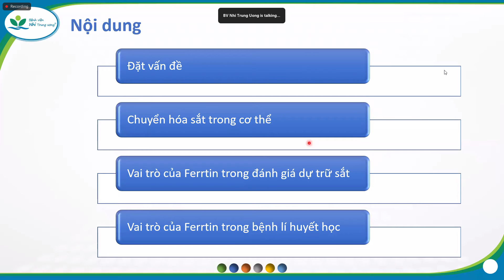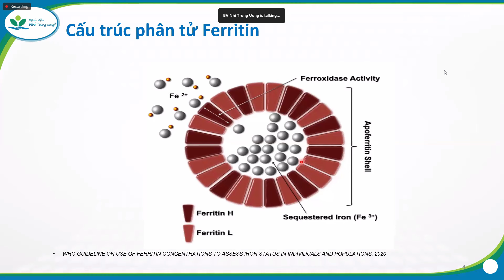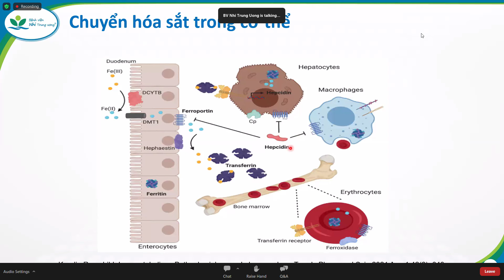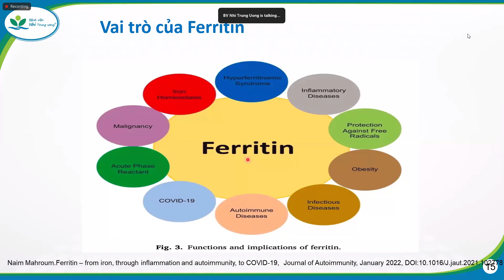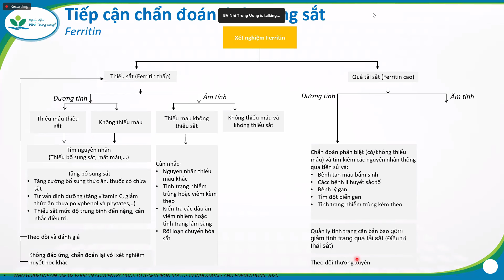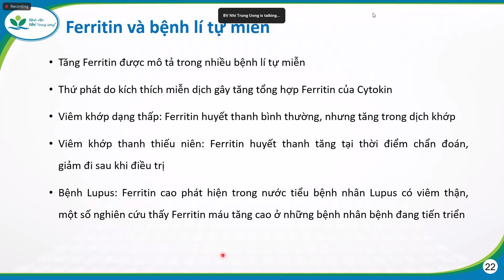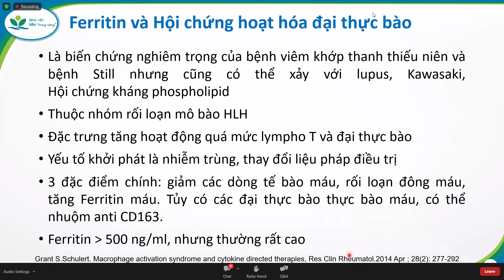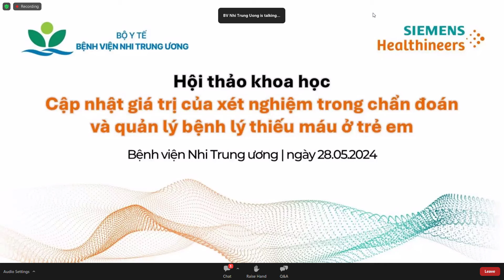28.5.24| Vai trò của XN Ferritin trong chẩn đoán và điều trị bệnh trẻ em TS.Mai Hương